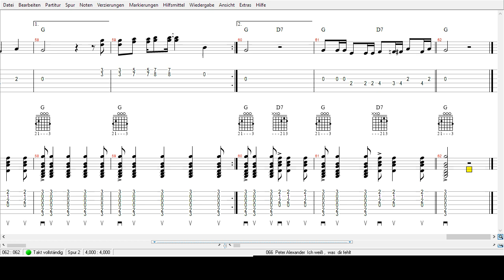Peter Alexander - Ich weiß , was dir fehlt - Tabs